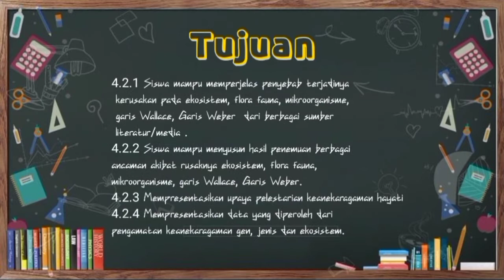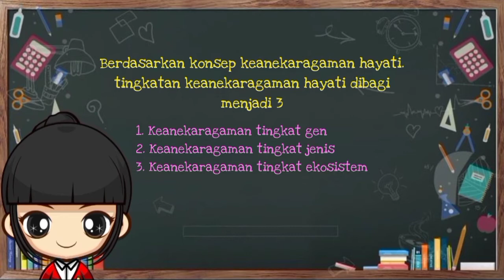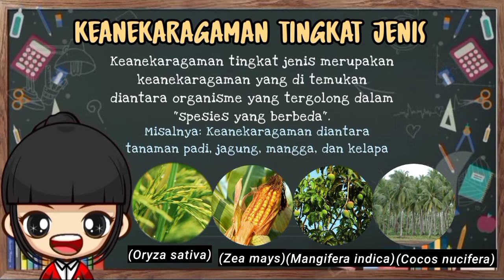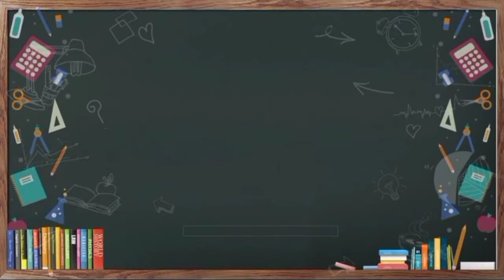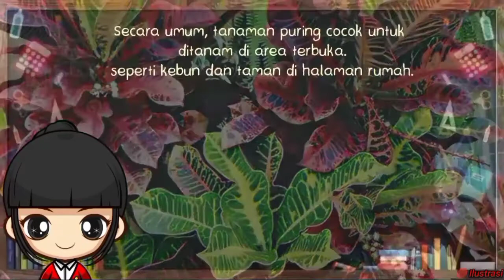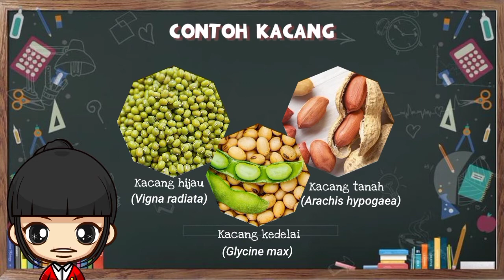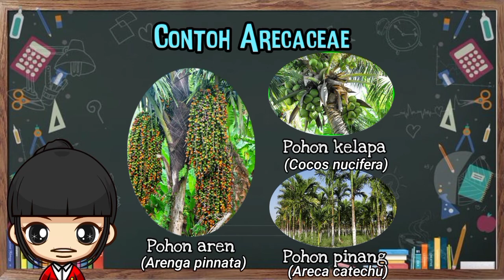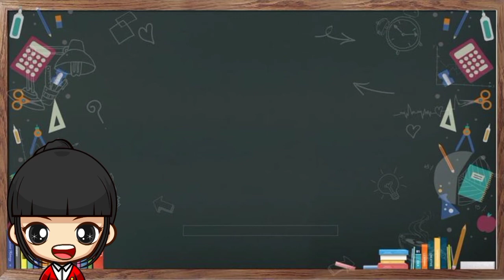KEANEKARAGAMAN HAYATI ||Materi Biologi kelas X Part 1